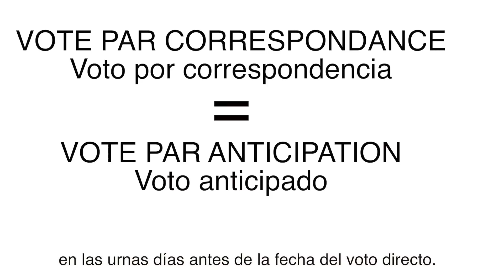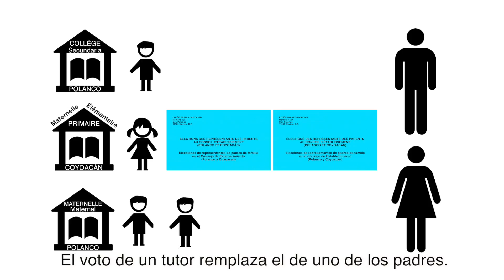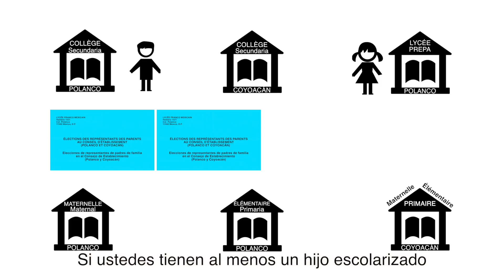Élections au Conseil d'Établissement - Elecciones para el Consejo de Establecimiento - LFM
Explication des modalités de vote par correspondance pour élire les représentants des parents d'élèves au conseil d'Établissement du Lycée Franco-Mexicain.

Este video explica las modalidades del voto por correspondencia para eligir a los representantes de los padres de familia en el Consejo de Establecimiento del Liceo Franco-Mexicano.

Imágenes y realización/Images et réalisation: Florian DOURNES
Con la colaboración de la APE.